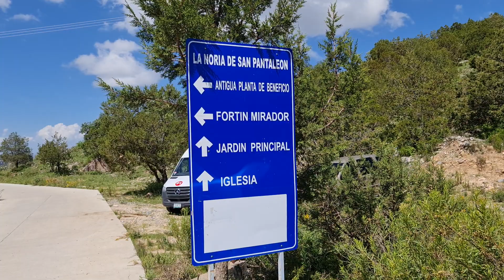LA GRAN FIESTA DE SAN PANTALEON